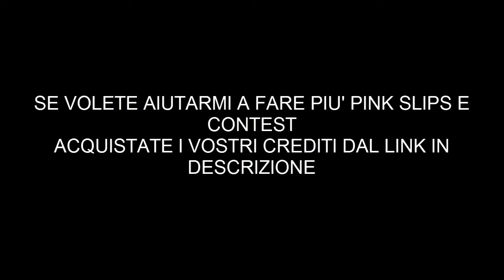FUT 14**Neymar** Road To Brazil 7_Arriva l'oro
Oggi settimo episodio della serie su Neymar, purtroppo vi porterò solamente 3 partite perchè una è andata persa, il motivo di queste 4 partite lo vedrete nel video.
Consigliatemi un COC ed ES che siano ORO e BRASILIANI
Arriviamo a 40 likes per questo episodio??

Dove acquistare crediti per più Pink Slips e contest